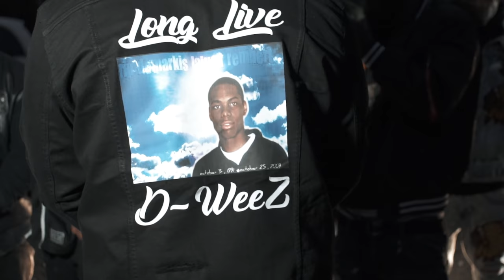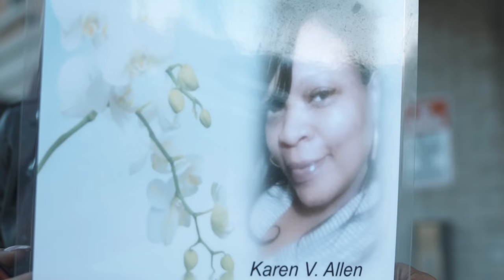NoSleep Milli x Yatti Bae x YBM ReadyRoc | "So Lansing" [4k Music Video]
AON NoSleep Milli x Yatti Bae x YBM ReadyRoc | "So Lansing" [4k Music Video]

AON NoSleep Milli On All Streaming Sites !!!